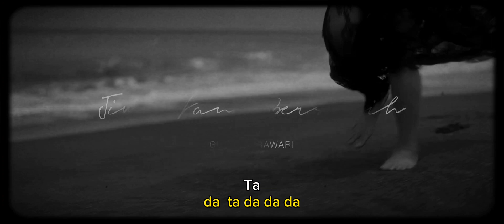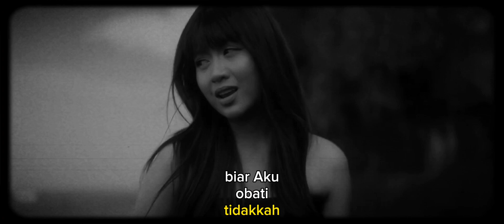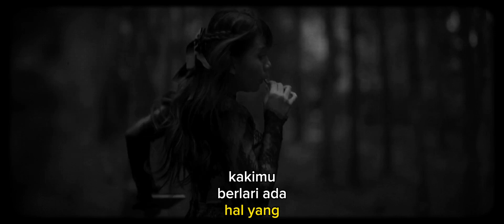Jiwa yang Bersedih Karaoke - Ghea Indrawari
Jiwa yang Bersedih Karaoke - Ghea Indrawari Karaoke